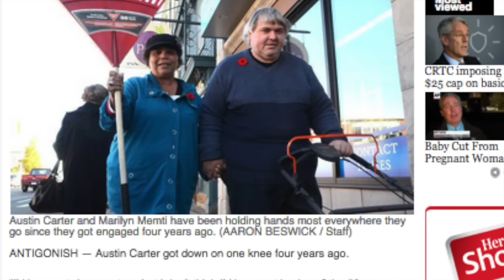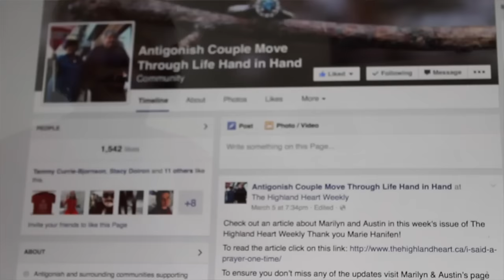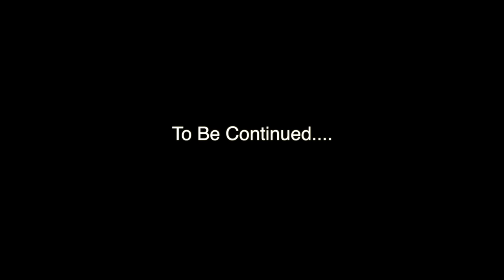Tea With Fran: Austin & Marilyn Walk Through Life Hand In Hand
Fran gets the heart-warming background story from Marilyn Menti and Austin Carter on their relationship, their June 13th nuptials, and the community who threw them a wedding.